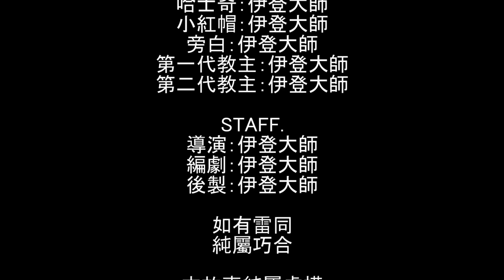【伊登】【伊登宇宙】#3《伊登的起源》黑洞級秘密即將揭曉...